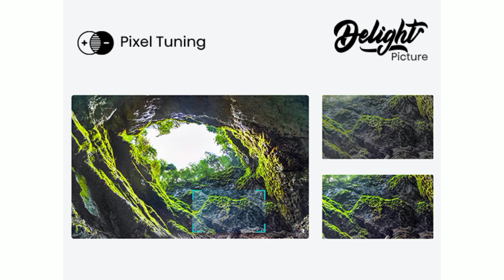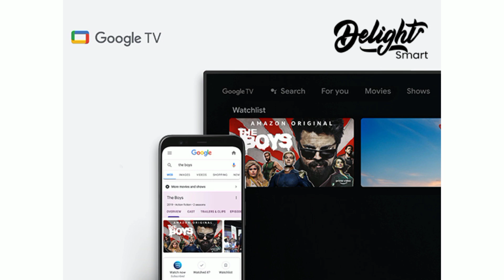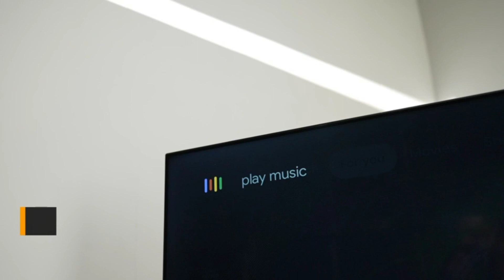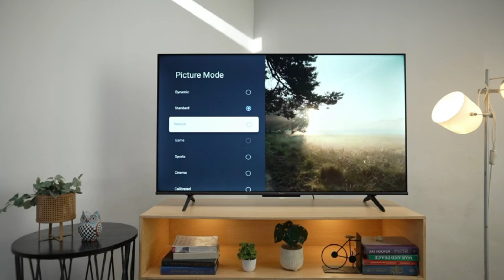Hisense 189 cm (75 inches) Bezelless Series 4K Ultra HD Smart LED Google TV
Hisense 189 cm (75 inches) Bezelless Series 4K Ultra HD Smart LED Google TV 75A6H (Black)

MY  EQUIPMENTS:
Canon EOS 200D

CHANDRASHEKHAR
FROM = BIHAR MUNGER